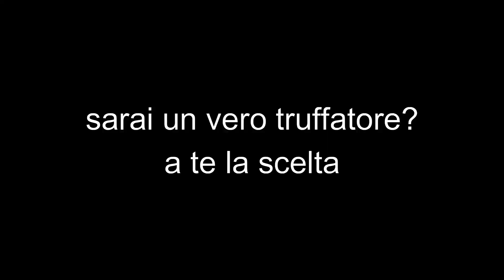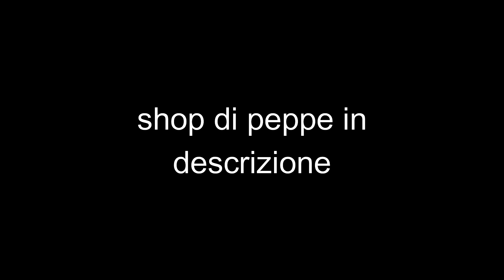FACCIO FINTI ORDINI TRAPPOLA PER SGAMARE BIMBI TRUFFATORI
codice creatore : killeranonimo89
io @Killeranonimo89 FACCIO FINTI ORDINI TRAPPOLA PER SGAMARE BIMBI TRUFFATORI